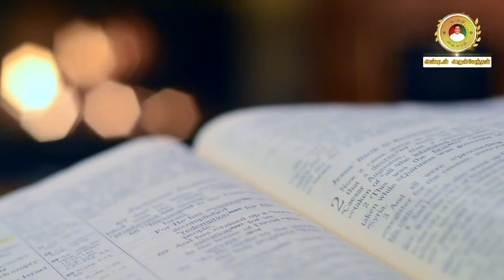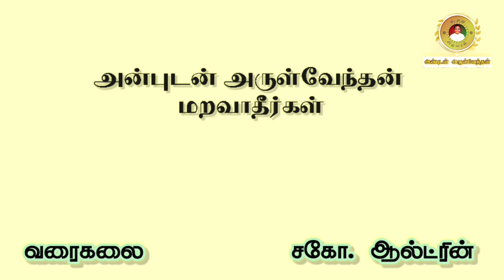2. DO NOT FORGET God's Covenant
The Word of God exhorts us not to forget God's covenant.